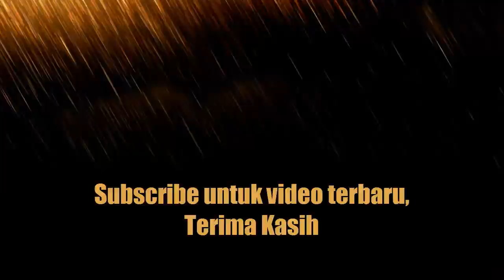Wajib Nonton: Reaksi Kimia Yang Terjadi Jika Acid Sulfur Diteteskan Ke Gula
Wajib Nonton: Reaksi Kimia Yang Terjadi Jika Acid Sulfur Diteteskan Ke Gula, Wajib Nonton: Reaksi Yang Terjadi Jika Acid Sulfur Diteteskan Ke Gula.
Salah satu percobaan kimia paling spektakuler adalah salah satu yang paling sederhana. Percobaan ini bertujuan membuat gula (sukrosa) menjadi dehidrasi dengan acid sulfur. Pada dasarnya, semua yang kita lakukan untuk melakukan percobaan ini yaitu dengan menempatkan gula biasa dalam sebuah piring kecil yang kemudian ditetesi acid sulfur. cid sulfur menghilangkan air dari gula dalam reaksi eksoterm, melepaskan panas, uap, dan gas sulfur oksida. Selain bau belerang, reaksi ini juga berbau seperti karamel. Gula putih berubah menjadi arang hitam yang kemudian terlihat seperti terbakar.